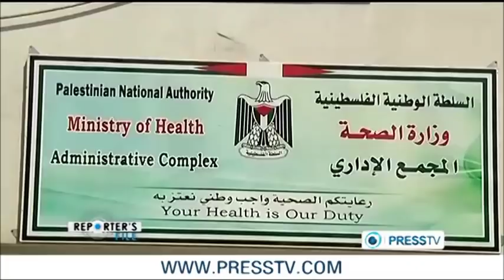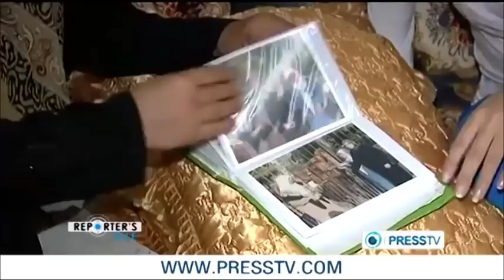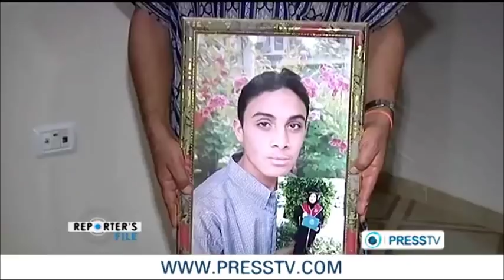Gaza Blockade Zainab Al Jamal Death - Press TV Report